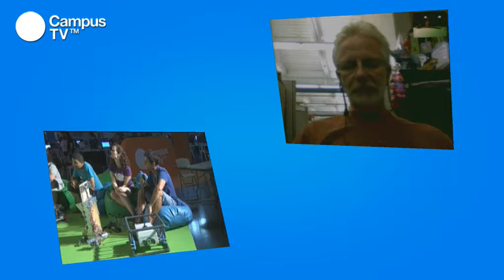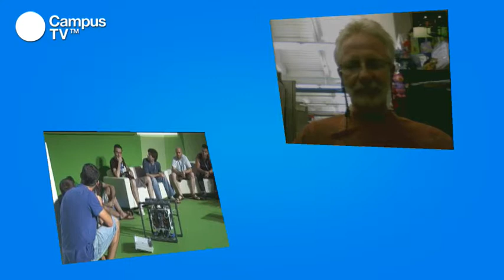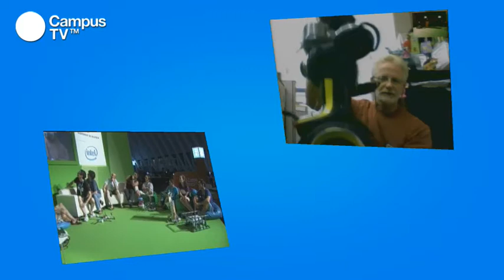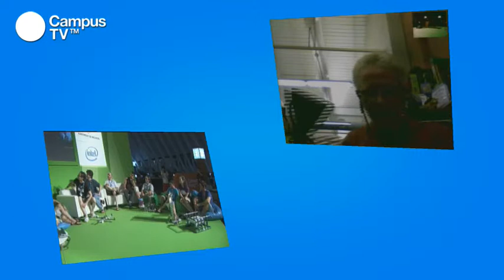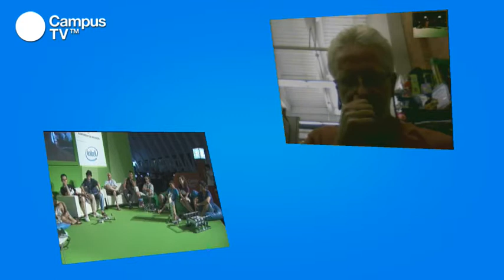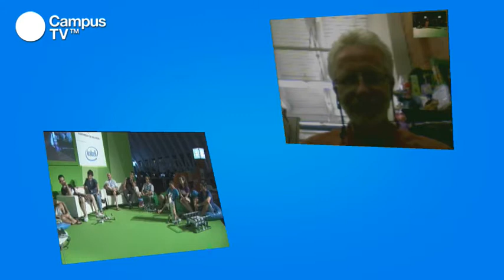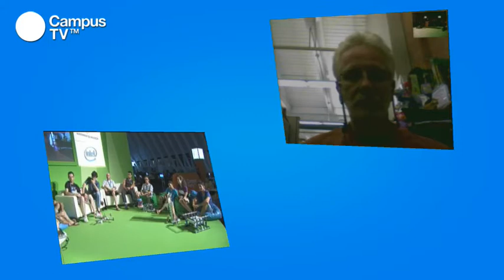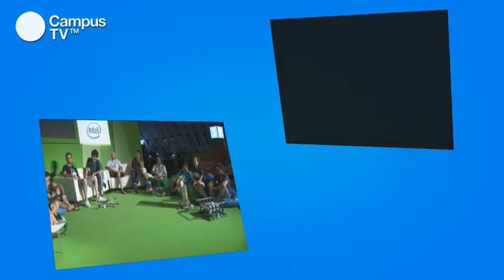CPES15 - Bot meeting (2/2)